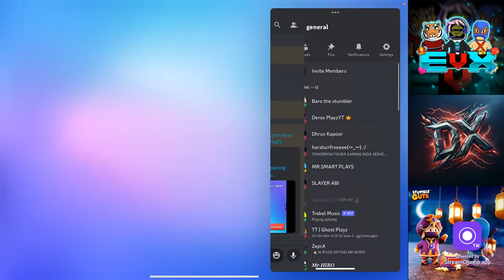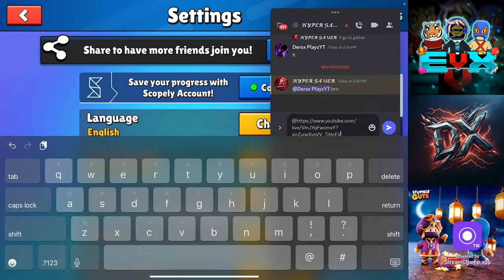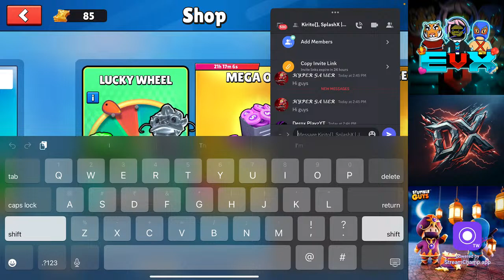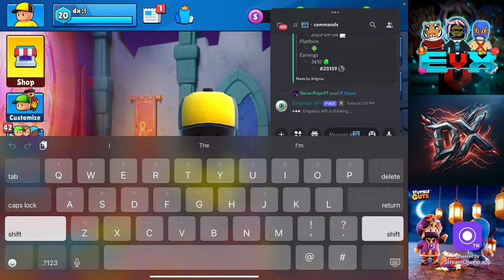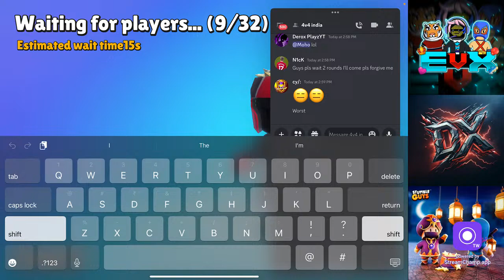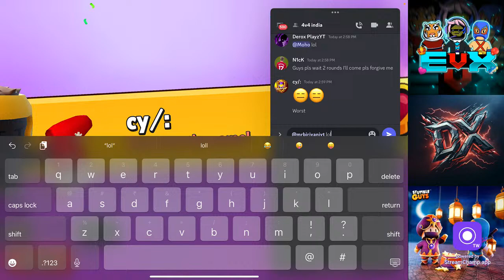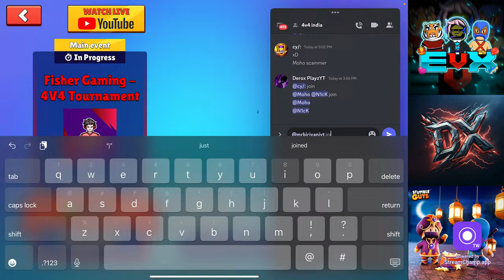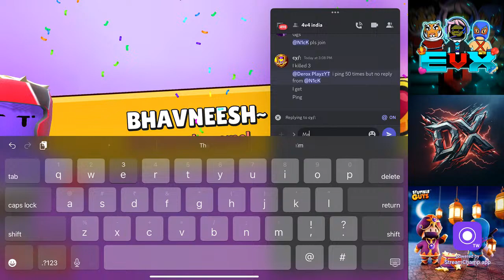YouTuber ✌️Tamil block fisher gaming tournament India server